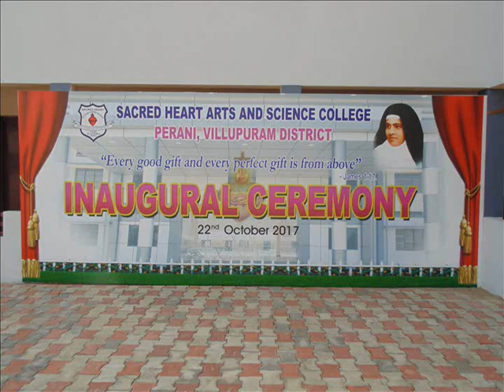Sacred Heart Arts and Science College, Pernai, VIlluppuram.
Sacred Heart Arts and Science College Pernai, Tindivanam (Tk), Villupuram, Tamil Nadu, India